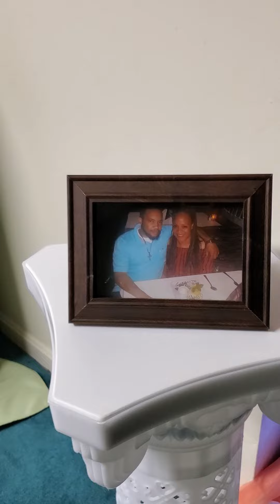September 20, 2020